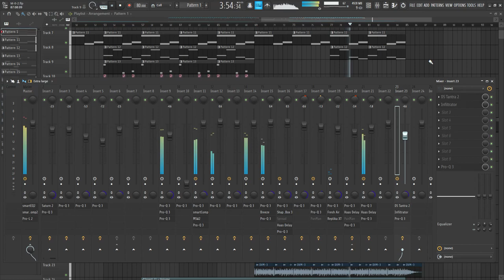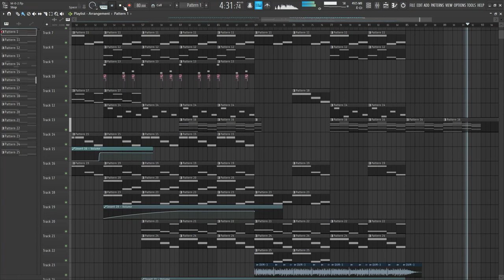Galaxy Clots [FL Studio]